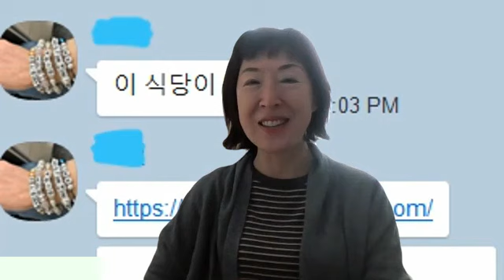(K152)-C (Auto ENG) 이 식당이 알아? - Is the speaker Korean?